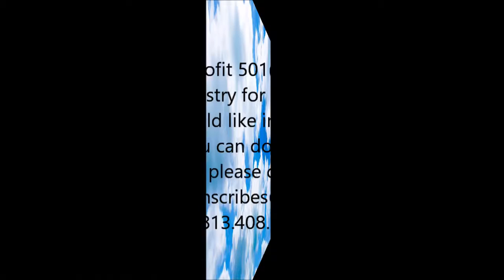Our Approach To Others As Christians Matthew 22-Paul Jones